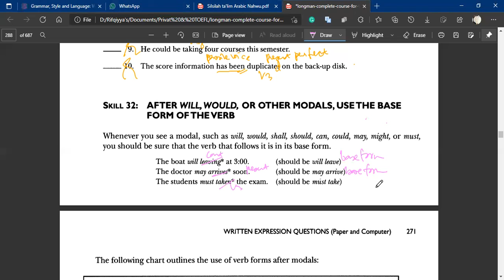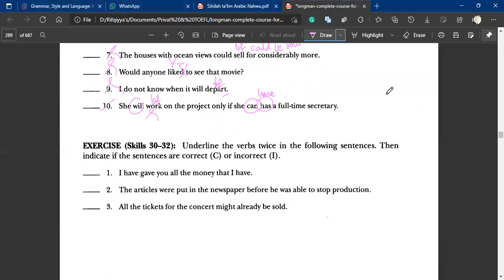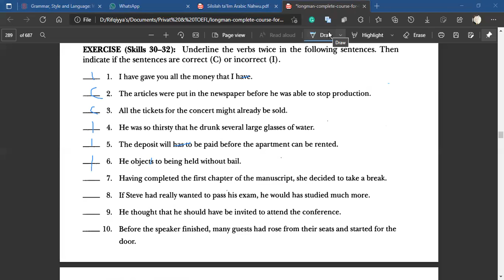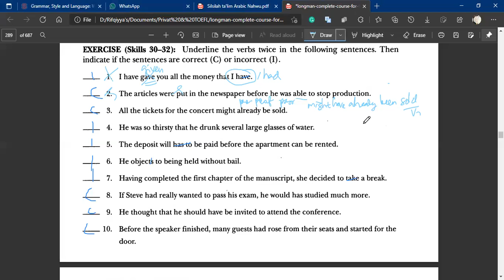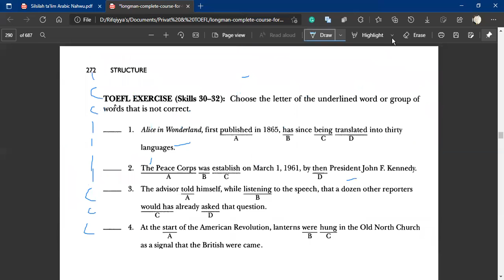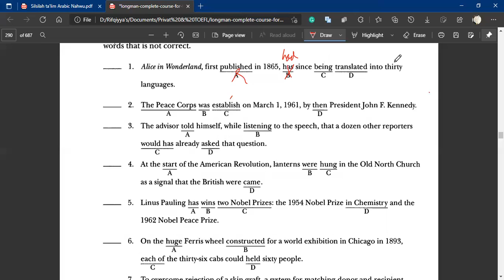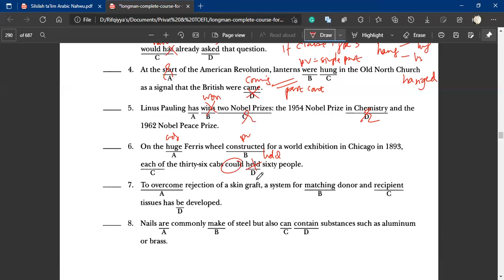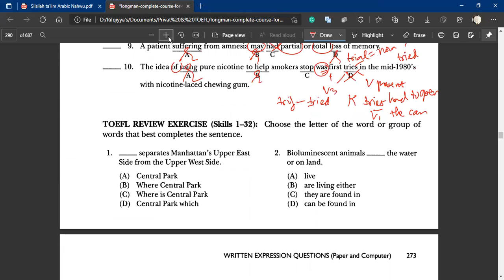TOEFL Structure Test: Skill 32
Hi!

Ini video lanjutan tema Problems with the form of the verb ya. Silakan mengacu ke e-book Longman TOEFL Complete Course ya. Selamat belajar! ;)

Rifqiyya Salma